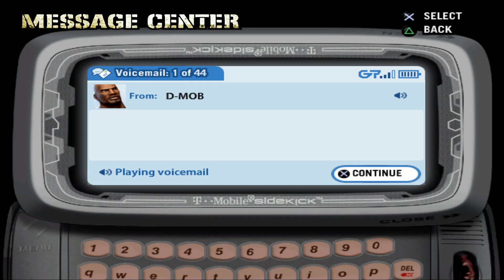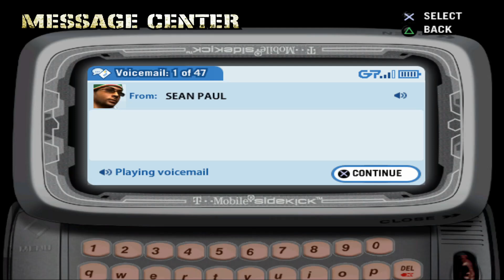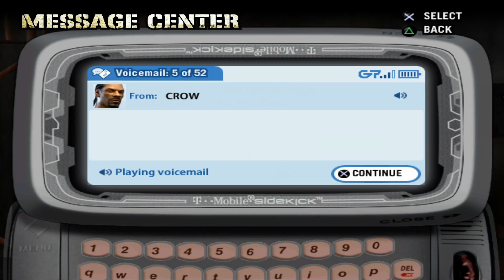DarkMan plays Def Jam FFNY part 3